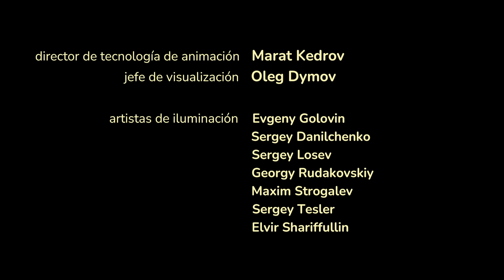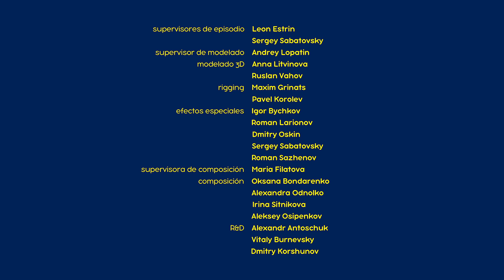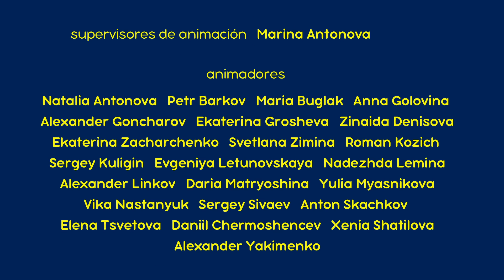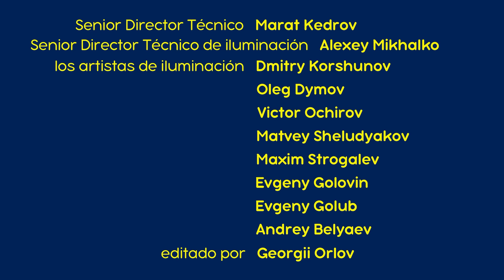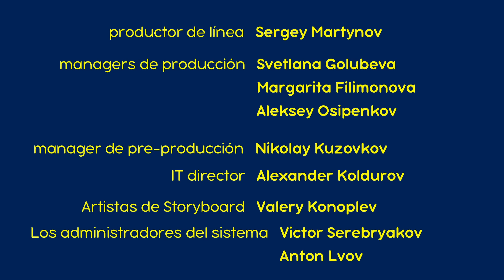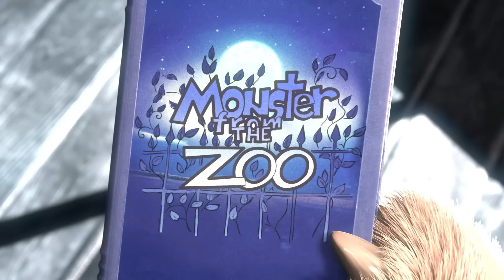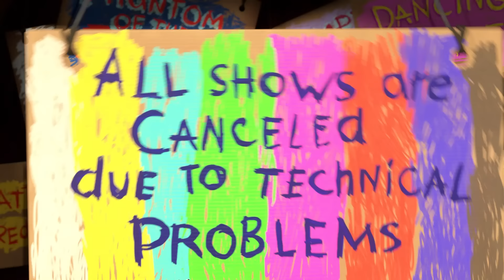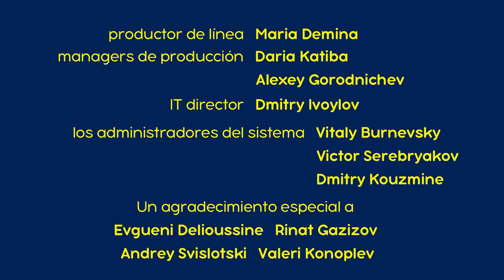Masha y el Oso 🐰🎀 ¡Juguemos con Masha! 🥰🤗 Dibujos animados 🎬 Masha and the Bear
🟢 Piensa diferente 🌠😮 (Capítulo 109)
🟢 Isla Del Tesoro💎🦜 (Capítulo 89)
🟢 ¡Acción! 🎬 (Capítulo 42)
🟢 La Mejor Medicina 🎪🐧 (Capítulo 67)
🟢 Quitándose El Sombrero 🐻🎩 (Capítulo 41)
🟢 ¡Sorpresa! ¡Sorpresa! (Capítulo 63) 🐰🎀🎁
🟢 Si Lo Encuentro, Es Mio (Capítulo 86) 🎃🔮
🟢 Abracadabra✨ (Capítulo 25)
🟢 Teatro De Variedades 🐼📺 (Capítulo 49)
🟢 Rastreadora de Animales Desconocidos 🐾 (Capítulo 4)